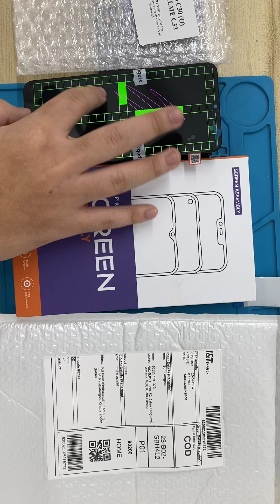Sun 240424JBNHB008 video packing before drop off